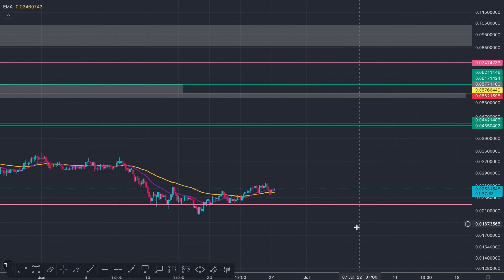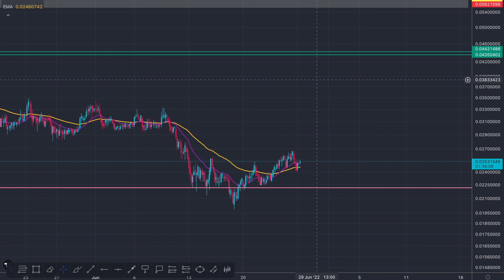VECHAIN / VET UPSIDE PENDING..?! || LIFE CHANGING OPPORTUNITY YOU CAN NOT MISS!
CRYTPO COURSE - £250
1 ON 1 CRYPTO MENTORSHIP - £650

I HOPE YOU ENJOYED TODAYS UPDATE LET ME KNOW WHAT YOU THINK!

vechain, vet, vechain prediction,